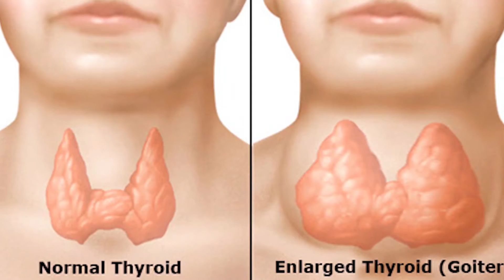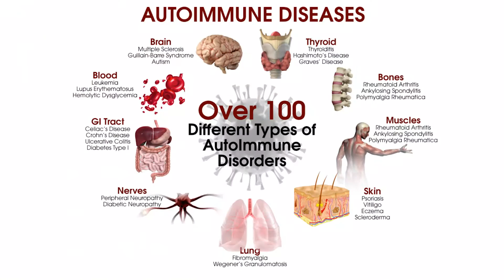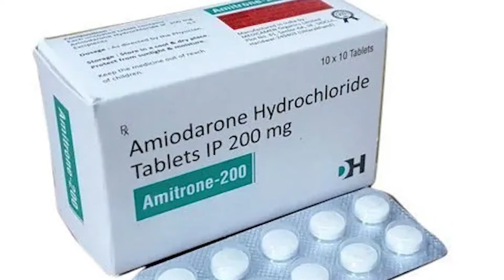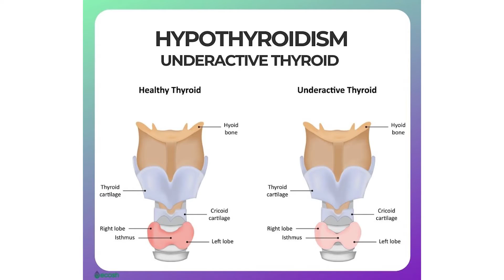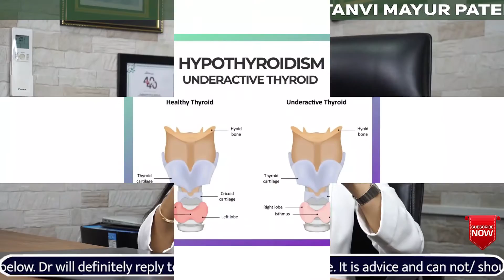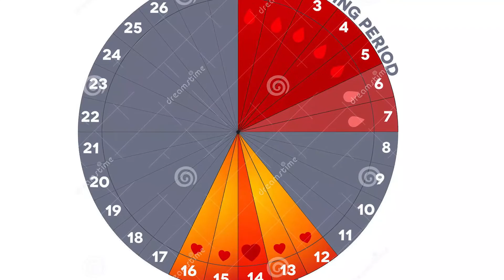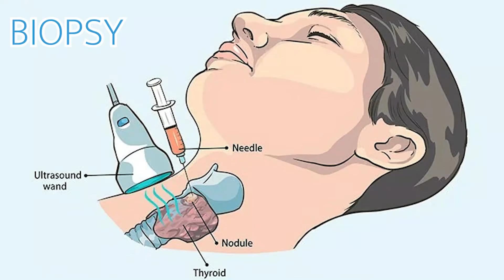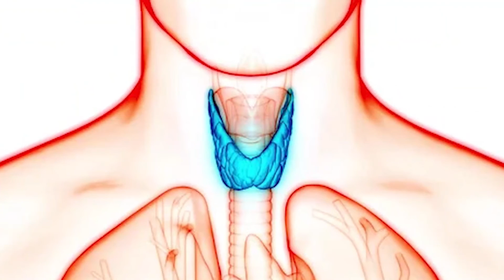Goiter: Understanding the Risks, Symptoms, and Treatment Options by Dr Tanvi Mayur Patel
In this informative video, Dr Tanvi Mayur Patel will be discussing a common thyroid disorder known as Goiter. Goiter is a condition where the thyroid gland located in the neck becomes enlarged, leading to a visible swelling in the neck area.

In this video, we will explore the risks associated with Goiter, including factors such as iodine deficiency, genetics, and radiation exposure. We will also cover the various symptoms of Goiter, including difficulty swallowing or breathing, hoarseness, and a visible swelling in the neck area.

Dr. Patel will then discuss the various treatment options available for Goiter, depending on the severity of the condition. This will include medication, lifestyle changes, and, in some cases, surgery.

Throughout the video, Dr. Patel will provide valuable insights and expert advice on how to manage Goiter effectively. This video is a must-watch for anyone who wants to learn more about this condition and understand how to deal with it.

1 Rupal Apartment, Samarth Ramdas Marg, Off 10th Road, JVPD, Juhu, Mumbai, India